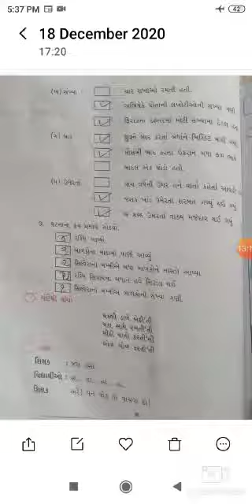ધોરણ - ૩, વિષય - ગુજરાતી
પાઠ - ૬(બતક અને અથવા પણ હંસ)